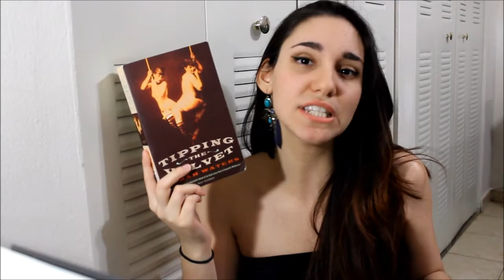Tipping the Velvet - Book Review + Movie Talk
Tipping the Velvet by Sarah Waters